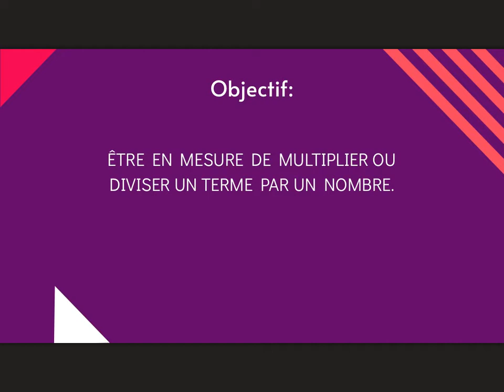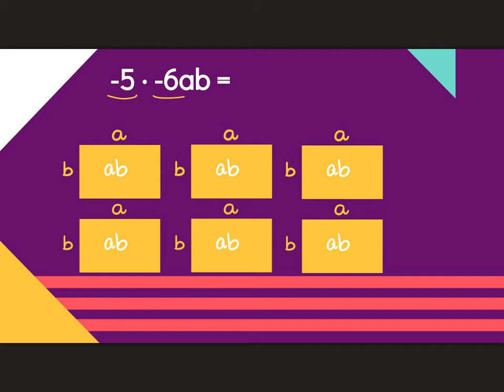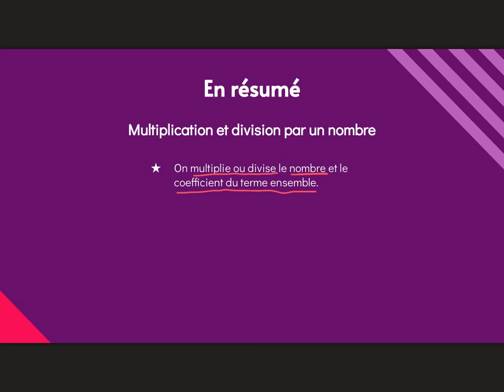Multiplication et division d'un terme par un nombre (la base)